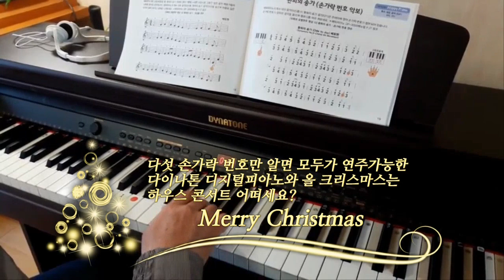DP-3000 디지털피아노 연주영상 릴레이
다이나톤 디지털피아노 DP-3000 교육기능을 활용한
연주영상 리뷰입니다.